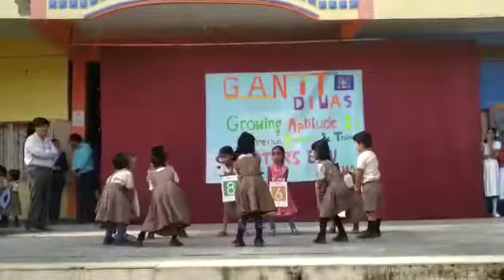Numbersong Schooldance childrendance Schoolprogram learnwithgbr Numbersong 1,2,3.....